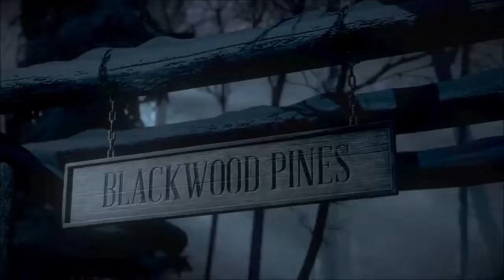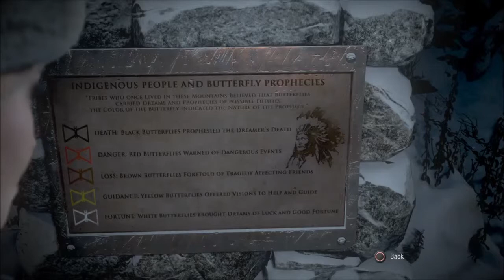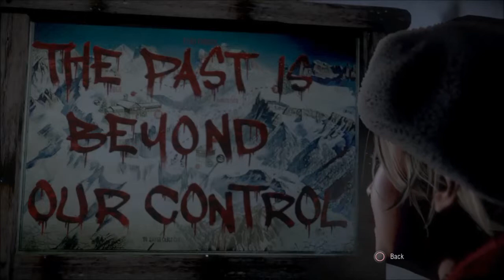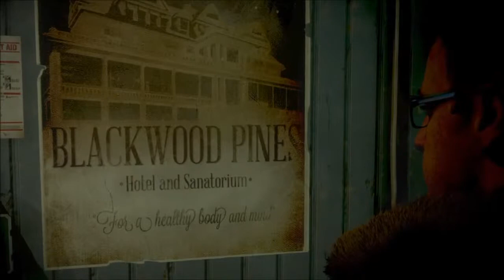Until Dawn |Part 2| Angry Birds